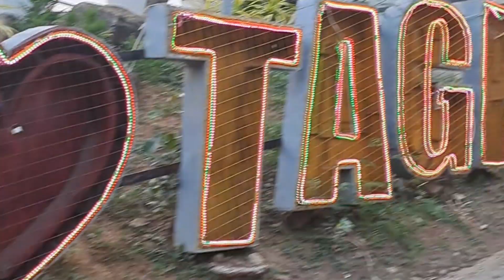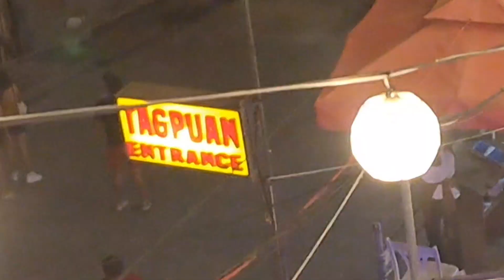ANG GANDA NG VIEW SA TAGPUAN